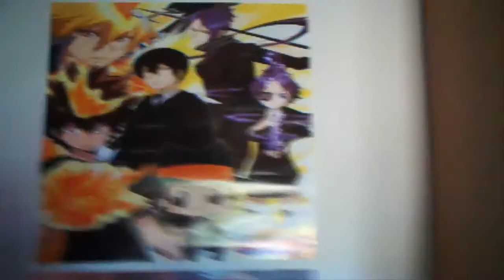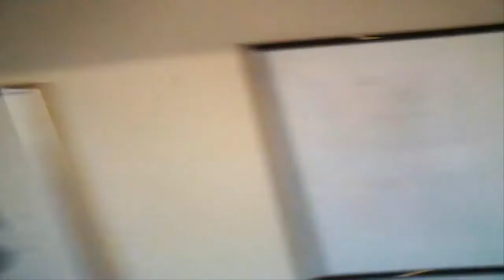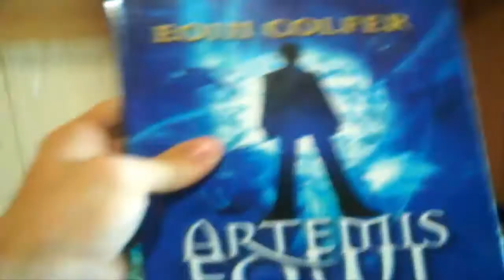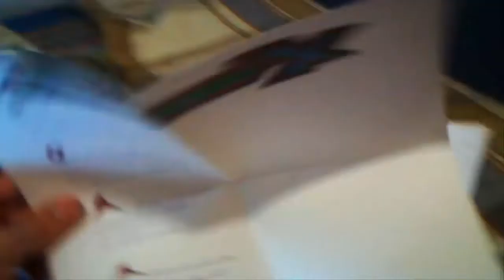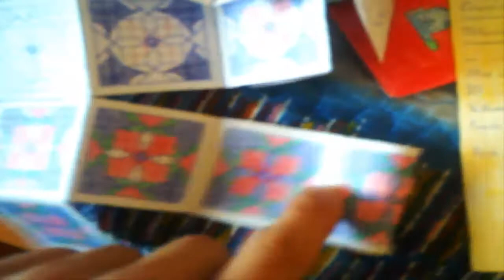QueHayEnMiBolsaDePlastico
Espero que os guste esta parodia del QueHayEnMiBolso ^^
¿¿Algún Like?? :D